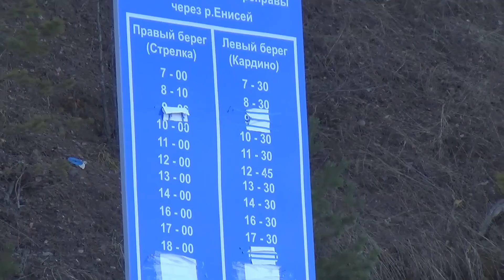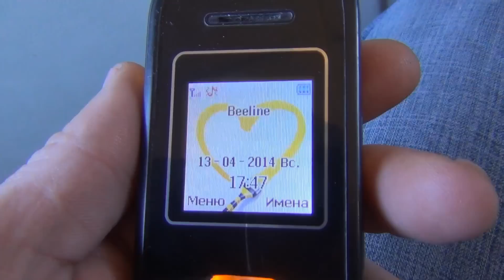Паром через реку Енисей. Красноярский край, Енисейский район, п. Стрелка.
Енисе́й (эвенк. Ионесси «большая вода», хак. Ким, тув. Улуг-Хем «великая река», кет. Хук, селькуп. Пӱӱл Тяас-қолд, нен. Енся’ ям’) — река в Сибири, одна из величайших рек мира и России. Впадает в Карское море Северного Ледовитого океана. Длина — 3487 км. Населённые пункты

Города (расположение вниз по течению): Кызыл, Шагонар, Саяногорск, Минусинск, Абакан, Дивногорск, Красноярск, Сосновоборск, Железногорск, Лесосибирск, Енисейск, Игарка, Дудинка.

Прочие населённые пункты: Черёмушки, Майна, Шушенское, Усть-Абакан, Новосёлово, Берёзовка, Атаманово, Казачинское, Туруханск, Курейка, Усть-Порт, Караул, Подтёсово. Мосты

От истока к устью:

    Городской мост в Кызыле
    Транспортный мост в Кызыле — объездная дорога трассы М54 «Енисей»
    Пешеходно-автодорожный мост в Черёмушках
    Братский мост близ посёлка Зелёный Бор
    Железнодорожно-автомобильный мост близ посёлка Зелёный Бор
    Автомобильный мост близ города Дивногорска
    Железнодорожный мост в Красноярске
    Коммунальный мост (Красноярск)
    Октябрьский мост (Красноярск)
    Мост «777» (Красноярск)
    Новый мост в Красноярске — объездная дорога федеральной трассы М53 «Байкал»